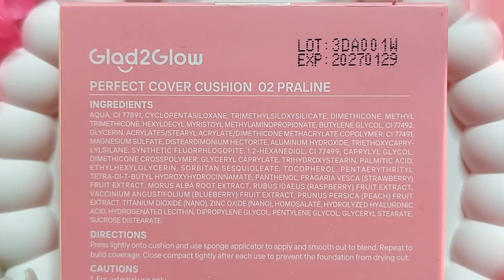GLAD2GLOW PERFECT COVER CUSHION REVIEW